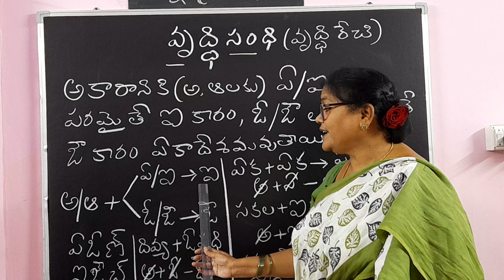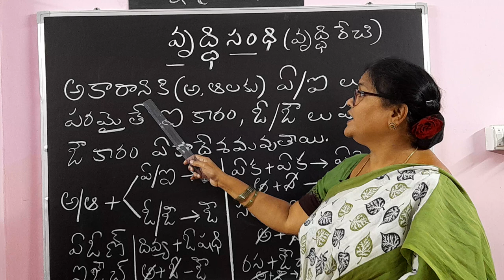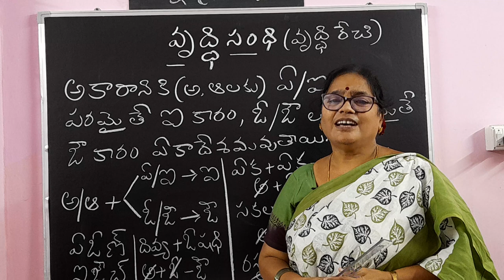133.వృద్ధిసంధి వివరం తెలుసుకుందాం